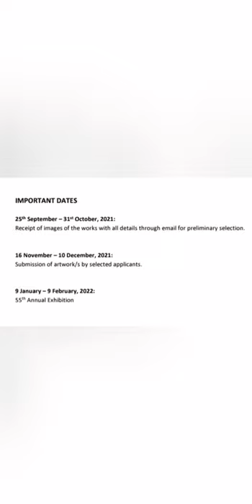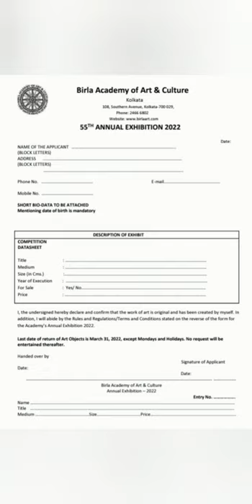Birla Academy of art & culture 55th Annual Exhibition 2022